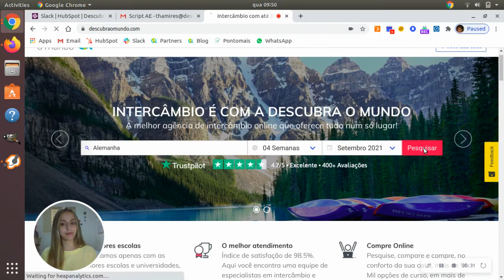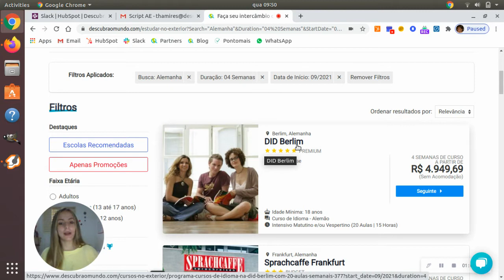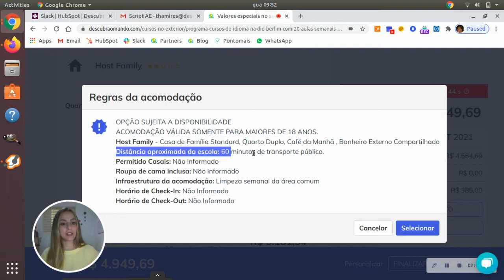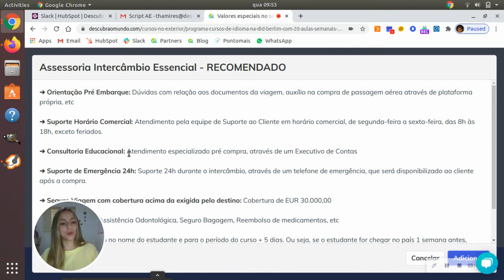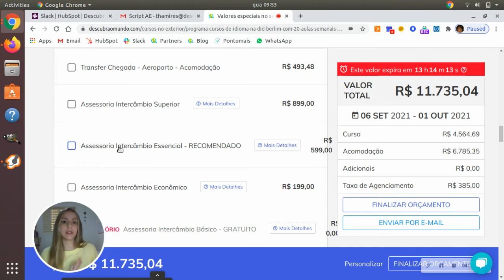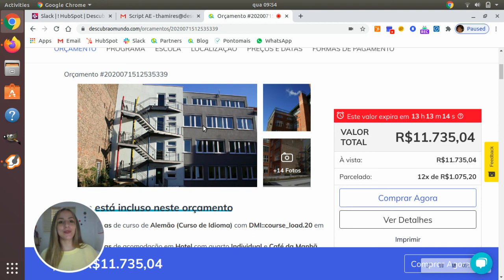Quanto custa um intercâmbio de 1 mês na Alemanha?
O alemão é hoje uma língua bastante requisitada no mundo todo. O inglês já não é um diferencial, mas sim uma obrigatoriedade. Então quem busca se destacar e melhorar o currículo, uma terceira língua é o ideal. E nada melhor do que fazer um intercâmbio na Alemanha pra dar um UP no currículo.
O alemão é a língua materna mais falada na Europa, e não o inglês como muitos imaginam. Ele é língua oficial em 6 países: Alemanha, Áustria, Bélgica, Liechtenstein, Luxemburgo e Suíça! São mais de 130 milhões de falantes de alemão como língua materna no mundo!

Equipe descubraomundo 🌍